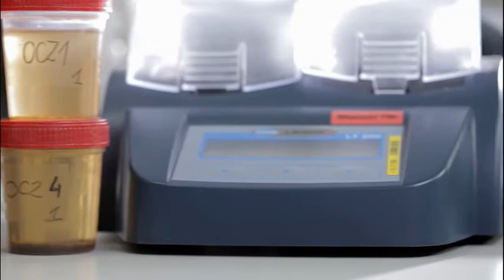la ilaj bimari ka rohani ilaj |cornavirus|la ilaj bimari ke liye wazifa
Welcome To " ROHANI WAZAIF " YouTube Channel ! *We Make Videos About Rohani Wazaif and islamic information
today wazifa for la ilaj bimari ka rohani ilaj cornavirus|la ilaj bimari ke liye wazifa

The information provided on this channel and videos is for general and informational purpose only. It should not be considered as our professional advice. The main purpose of this channel is news update and make videos educational and informational.If any mistake occurs then it should be considered as a human error because we have no such kind of intention. Be positive, everything will be positive.Thanks

► Watch "New Videos Everyday"

روزانہ اچھی سے اچھی وڈیوز دیکھنے کیلئے ہمارا چینل سبسکرائب کرنا مت بھولیں ۔۔۔ شکریہ what is coronavirus